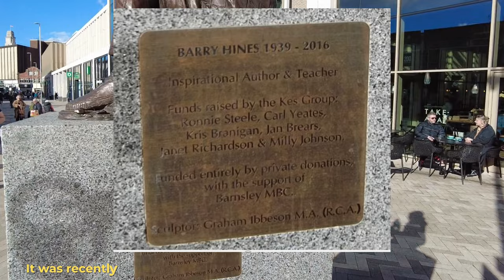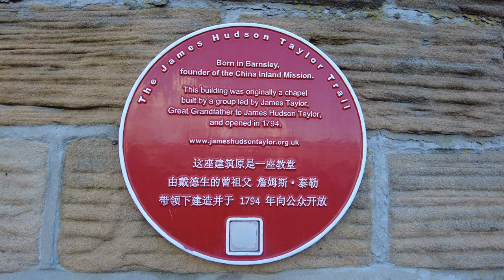Barnsley Town - It's not all FLAT Caps and Whippets!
Ey Oop, Chatter Gang!

BARNSLEY is where Colin grew up, went to school, took his first job and had his first kiss and in this video he shows Tim and the rest of us that there is way more to BARNSLEY then you might think.

With a reputation for a down-to-earth, no nonsense, common sense approach to everything, there’s much more to BARNSLEY than its mining heritage. Today, BARNSLEY is a thriving little town, with a diverse community and is well worth a visit, if you’re passing.

Best love as always, Colin & Tim, The Chatter Guys xxx

P.S. We would like to extend our thanks to YouTuber @mayancho for allowing us to use 15 secs of his video of Barnsley Interchange, you're a lifesaver! Their full length VLOG can be found

Become a channel member and get some free stuff

Filmed using:
Pixel 7 Pro
Insta 360 Flow
DJI Osmo Pocket 2
DJI MIC